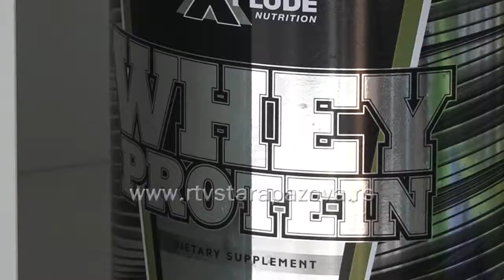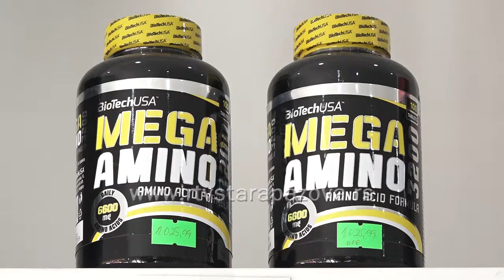Suplementi - da ili ne?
Zna se da je u današnje vreme uz sve što sport zahteva potrebna  i suplementacija. Postoje mnoge kontraverze oko suplementacije, ali sve ono što je zakonski dozvoljeno i što možemo nazvati suplementacijom ipak nezasluženo bije loš glas da su štetne. Lekari i nutricionisti savetuju da zaista treba biti vrlo stručan u njihovoj upotrebi.